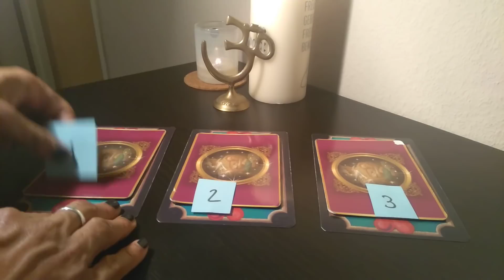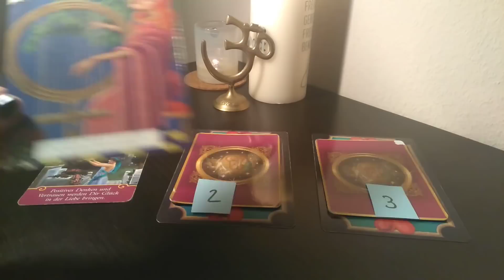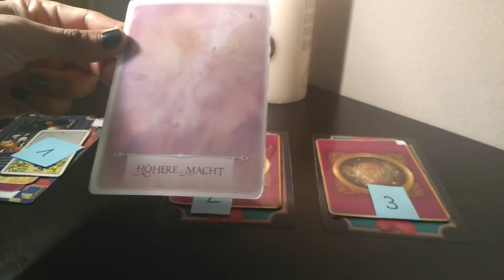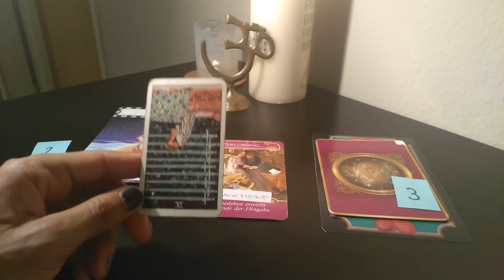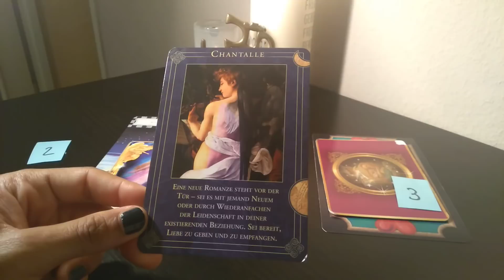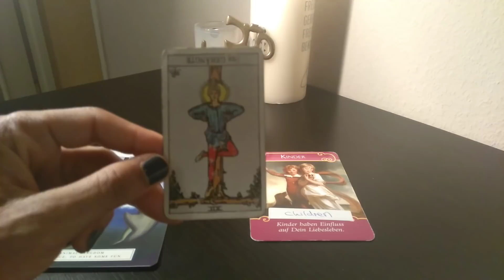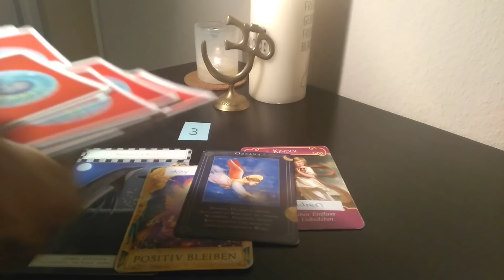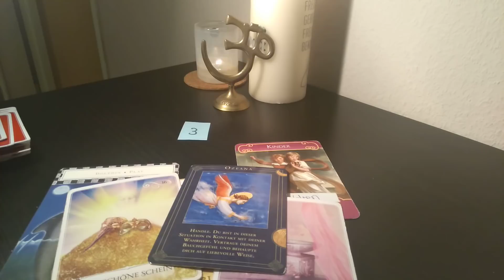(Pick a card) A Message From Spirit & current collective energies!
Timestamp:
1) 7:30
2) 17:12
3) 27:27
guidance
Thank you so much for supporting me! Namaste.